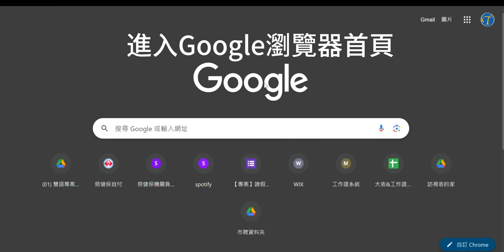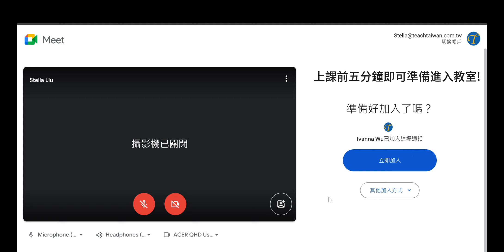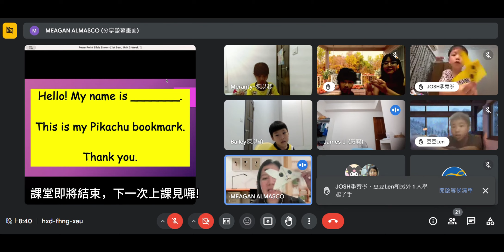ABC直播間上課指引